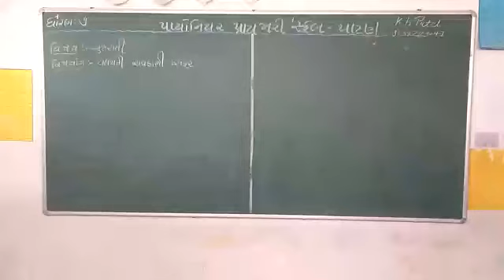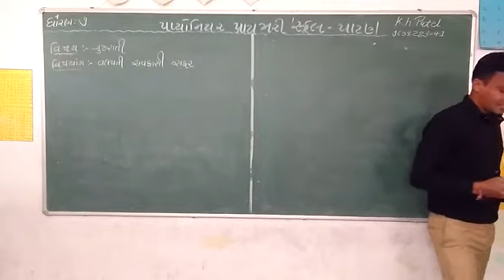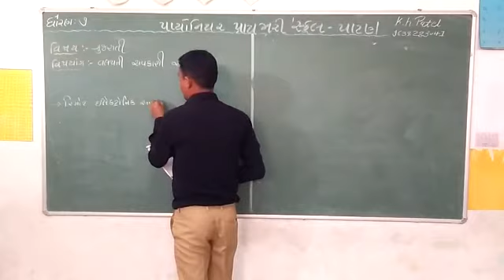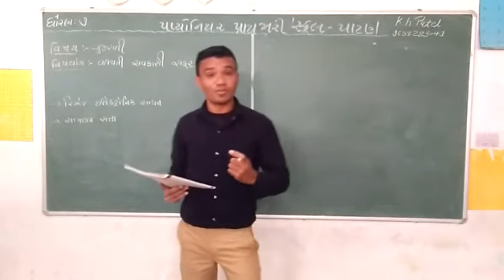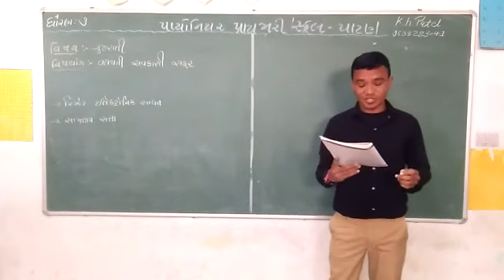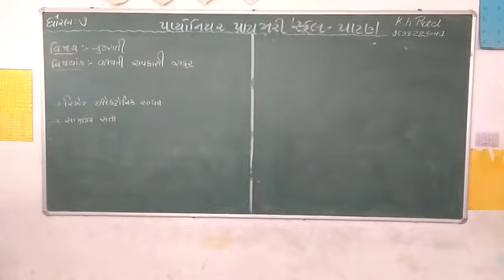ધોરણ 7 ગુજરાતી વલય ની અવકાશી સફર(3)